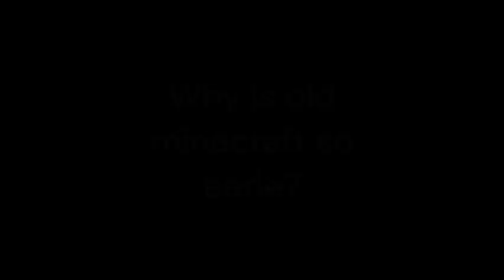Why is Beta Minecraft so eerie/creepy?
Today i'm gonna talk about what makes older minecraft a bit scary or eerie

if we hit 50 subs i will make a discord server